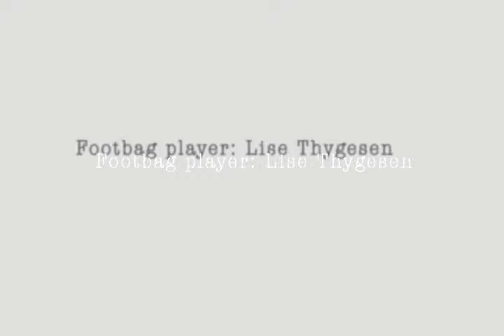Shadow Play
Video, Copenhagen, Denmark by Artist Team Living Lenses, Louise Bertelsen & Po Shu Wang.